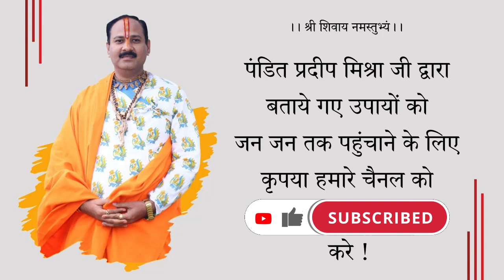व्यापार में पैसा दौड़ा चला आएगा सिर्फ आंवले की जड़ में थोड़ी सी हल्दी और जल का उपाय करे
पंडित प्रदीप मिश्रा के द्वारा बताए गए सभी बीमारियों के उपाय बताइए
प्रदीप मिश्रा के शिव पुराण के टोटके pdf
पंडित प्रदीप मिश्रा सीहोर वाले के उपाय 2020
प्रदीप मिश्रा के अनुसार व्यापार बढ़ाने के तरीके
प्रदीप मिश्रा के प्रवचन
पंडित प्रदीप मिश्रा फीस
पंडित प्रदीप मिश्रा जी के टोटके पंडित प्रदीप मिश्रा शिव पुराण#पंडित प्रदीप मिश्रा जी की शिव पुराण कथा
श्री शिव पंडित प्रदीप जी मिश्रा की शिव पुराण के टोटके
पंडित प्रदीप मिश्रा के शिव पुराण के टोटके
पंडित प्रदीप जी मिश्रा के टोटके
मनोकामना की पूर्ति इस तरह से होती है जानिए पंडित प्रदीप मिश्रा जी से
# शिव महापुराण (पंडित प्रदीप जी मिश्रा)
पंडित प्रदीप मिश्रा के उपाय
पंडित प्रदीप जी मिश्रा के उपाय
पंडित प्रदीप जी मिश्रा की शिव महापुराण
# पंडित प्रदीप मिश्रा की शिव पुराण
घर में पैसा नहीं रुकता,
मनोकामना पूर्ति का उपाय
मनोकामना पूर्ण होगी आज
पंडित प्रदीप मिश्रा, पंडित प्रदीप मिश्रा के नुस्खे
पंडित प्रदीप मिश्रा जी के उपाय
पंडित प्रदीप मिश्रा की शिव महापुराण कथा
पंडित प्रदीप मिश्रा के उपाय बताइए
पंडित प्रदीप मिश्रा की शिव महापुराण
पंडित प्रदीप मिश्रा के अचूक उपाय
पंडित प्रदीप जी मिश्रा सीहोर वाले की शिव महापुराण कथा
बेटी की विदाई की जरूरी बातें
pradeep mishra ki shiv mahapuran ke totke
pradeep mishra ki aaj ki bhagwat
Mahashivratri bhajans
Bhole Baba Bhajans
Best Shiv Bhajan
Shiv Mahima
Shiv Chalisa
shiv puran
shiv mahapuran
pandit pradeep ji mishra ke totke
shiv parvati bhajans
shiv puran
shiv mahapuran
aaj ki shiv puran
best shiv bhajans
vrat tyohar puja
vrat tyohar upay
pandit pradeep mishra ki aaj ki katha
pandit pradeep mishra ki bhagwat
pandit pradeep mishra ki aaj ki bhagwat
pandit pradeep mishra ki aaj ki bhagwat katha
pandit pradeep mishra ki katha aaj ki पंडित_प्रदीप_जी_मिश्रा aaj ka upay pradeep mishra
shiv parvati bhajans
job ke liye upay
dhan ke liye upay
shiv bhajans 2022

1)This video has no negative impact on the original works (It would actually be positive for them)
2)This video is also for teaching purposes.
3)It is not transformative in nature.
4)I only used bits and pieces of videos to get the point across where necessary